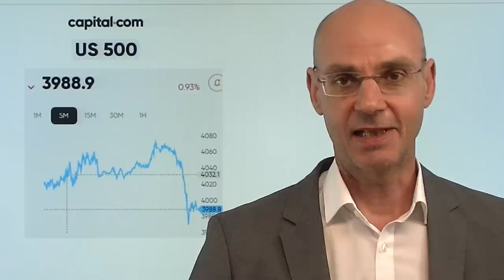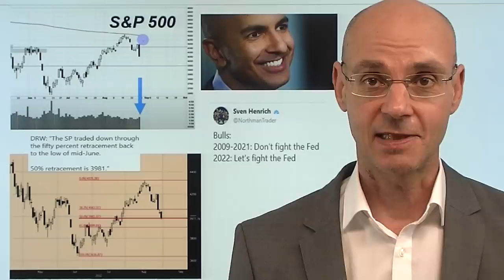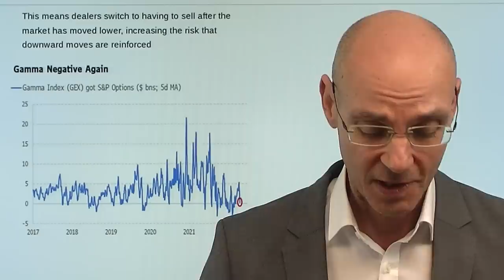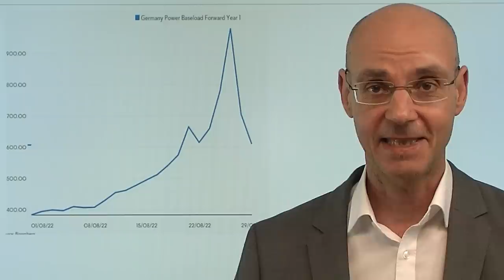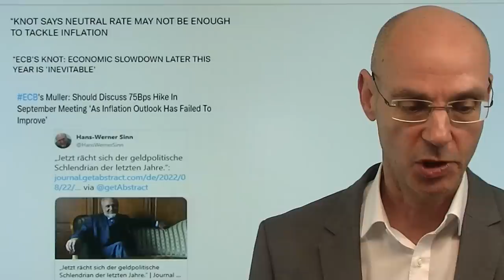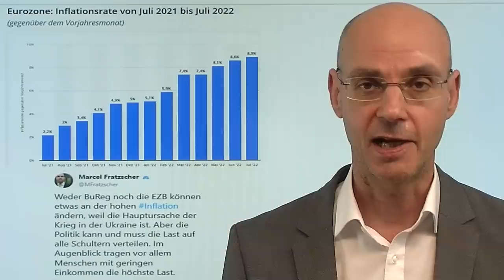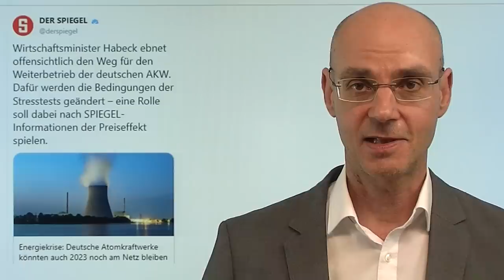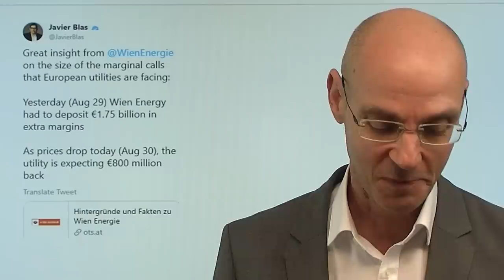Aktienmärkte: Bergab - Fed und Taiwan! Marktgeflüster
Hinweise aus Video:
1. Zins-Keule der Fed: Winkt wieder ein Dezember 2018?

2. Russland exportiert in EU-Länder Öl und Gas auf Hochtouren – Deutschland zahlt

3. Kommt nach der Energiekrise die Nahrungsmittelkrise?

4. Boom & Bust: "Energiekrise - sind wir Deutschen verrückt?" mit Andreas Steno Larsen

Nach gutem Start geht es für die Aktienmärkte weiter bergab - und das aus zwei Gründen: erstens starke US-Konjunkturdaten, die Sorgen vor stärkeren Zinsanhebungen durch die Fed schüren. Und zweitens wegen der Lage um Taiwan, nachdem die Taiwanesen heute eine chinesische Drohne beschossen haben. Der Leitindex der weltweiten Aktienmärkte, der S&P 500, hat nun die Häfte der Rally wieder seit Juni wieder eingebüßt, nachdem Fed-Chef Jerome Powell mit seiner Rede in Jackson Hole kaltes Wasser auf die hoffnungsvollen Gemüter geschüttet hatte. Je tiefer nun die Kurse gehen, umso stärker müssen sich Market Maker mit Short-Positionen absichern - das könnte den Druck noch weiter verstärken..